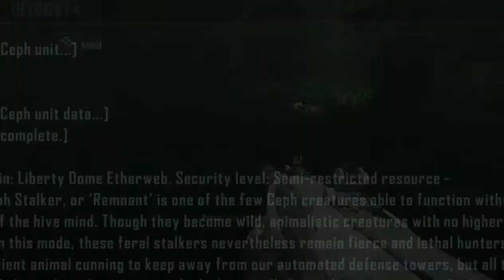Crysis 3 Gameplay Walkthrough Part 5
The hunted becomes the hunter in the CryEngine-powered open-world shooter Crysis 3! Players take on the role of 'Prophet' as he returns to New York in the year in 2047, only to discover that the city has been encased in a Nanodome created by the corrupt Cell Corporation. The New York City Liberty Dome is a veritable urban rainforest teeming with overgrown trees, dense swamplands and raging rivers. Within the Liberty Dome, seven distinct and treacherous environments become known as the Seven Wonders. This dangerous new world demands advanced weapons and tactics. Prophet will utilize a lethal composite bow, an enhanced Nanosuit and devastating alien tech to become the deadliest hunter on the planet.

Prophet is on a revenge mission after uncovering the truth behind Cell Corporation's motives for building the quarantined Nanodomes. The citizens were told that the giant citywide structures were resurrected to protect the population and to cleanse these metropolises of the remnants of Ceph forces. In reality, the Nanodomes are CELL's covert attempt at a land and technology grab in their quest for global domination. With Alien Ceph lurking around every corner and human enemies on the attack, nobody is safe in the path of vengeance. Everyone is a target in Prophet's quest for retribution

Genre: First-Person Shooter
Publisher: Electronic Arts
Developer: Crytek Studios